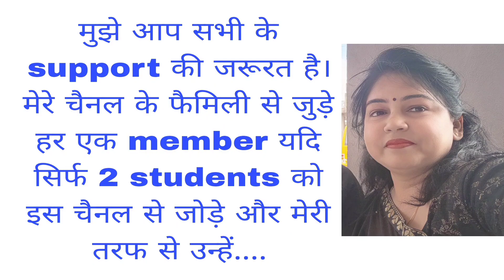very important information for all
नीचे दिए हैं जिसमे बहुत ही शानदार videos है, एक बार ज़रूर देखें,फिर गारंटी है की आप सारे वीडियो देखने से खुद को रोक नहीं पाएंगे,और मुझे कॉमेंट में जरूर अपने view दीजिए प्लीज

1.chemical reactions and equations ,it's one short and ncert solutions
2.acid base and salt
3.metals and non metals
4.carbon and it's compounds
5.periodic classification of elements
6.life process -digestion, excretion, respiration,b ni transportation,all activities
7.control and coordination
8.how do organisms reproduce
9.heredity and evolution
10.light reflection and refraction
11..the human eye and the colourful world
12..elecricity
13.magnetic effects of electric current
14.source of energy
15.our environment
16.sutainable management of natural resources